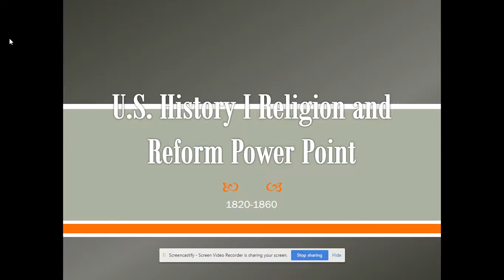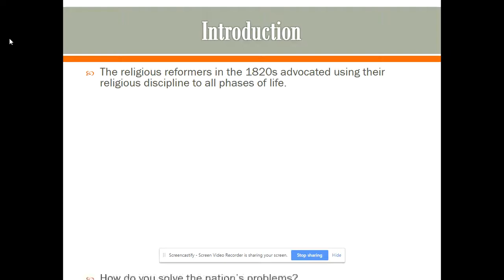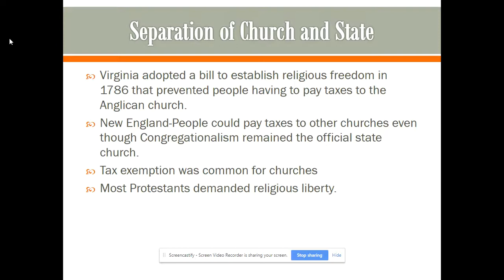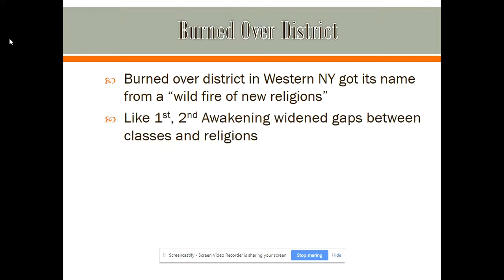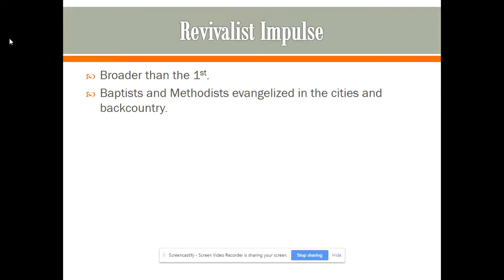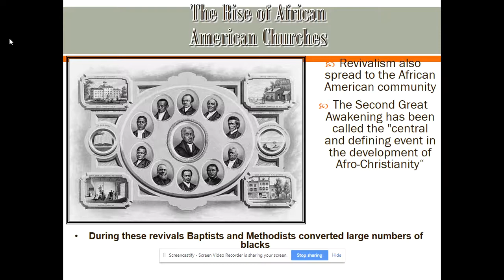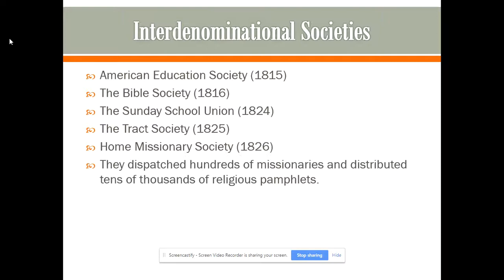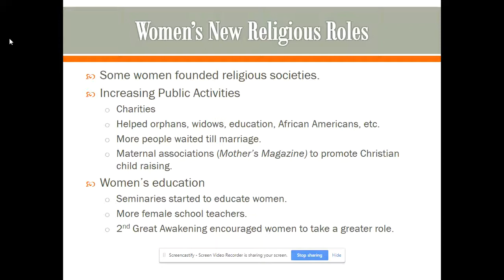Religion and Reform Recorded Lecture Part 1